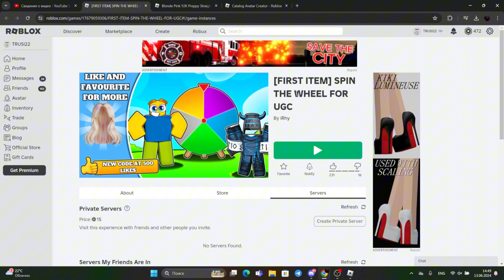БЫСТРЕЕ ПОЛУЧИ ЭТИ ЛИМИТНЫЕ ВОЛОСЫ В РОБЛОКС | Роблокс Бесплатные Вещи 2023 | Мира роблокс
Всем привет! В сегодняшнем видео я покажу Вам, КАК ПОЛУЧИТЬ БЕСПЛАТНЫЕ ВОЛОСЫ В РОБЛОКС. Если тебе понравится это видео, то обязательно оцени его лайком ( или дизлайком, но лучше так не делать ). Приятного тебе просмотра :D